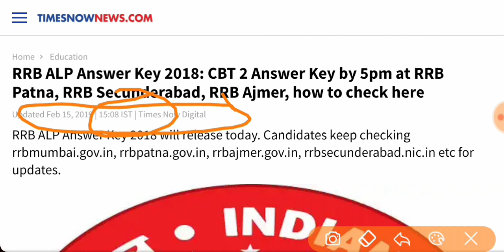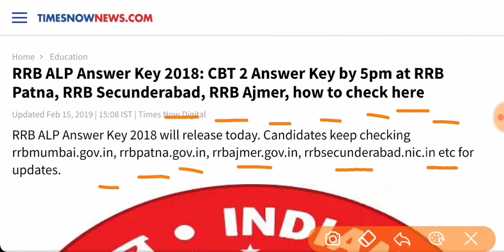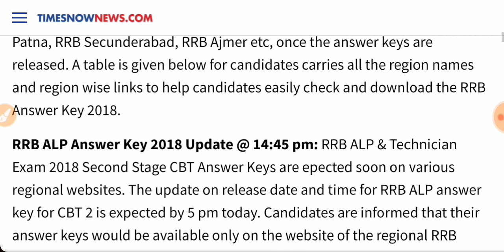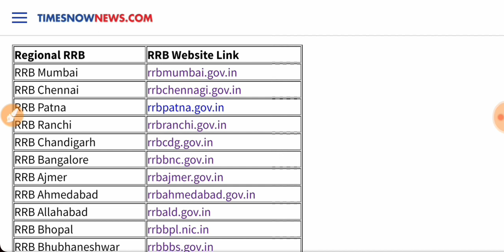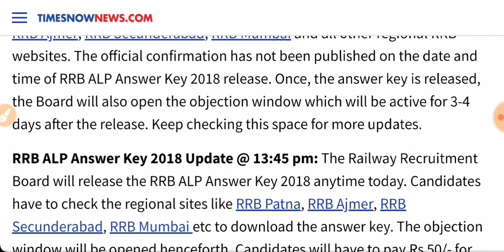RRB ALP CBT2 ANSWER KEY RELEASED UPDATE 2019 / आज शाम 5 बजे घोषित होंगी rrb alp cbt 2 की answer key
Welcome Back Friends, To Friends Aap Sabhi Ko Is Video Me RRB ALP CBT2 ANSWER KEY RELEASED UPDATE  2019

RRB ALP.CBT2 ANSWER KEY RELEASED TODAY 2019
RRB ALP CBT2 ANSWER KEY RELEASED UPADTE part 2 2019
RRB APL CBT-2 CUTOFF MUZAFFARPUR,SILIGURI WITH FULL ANALYSIS A to Z | RRB ALP CBT2 CUTOFF
रेलवे Answer key क्यो नही दे रही है | Rrb Alp Cbt 2 answer key
RRB APL CBT-2 CUTOFF CHENNAI,THIRUVANATPURAM WITH FULL ANALYSIS A to Z | RRB ALP CBT2 CUTOFF

Rrb alp cbt 2 official cut off ? | rrb alp answer key | ऐसे करें डाउनलोड | rrb alp cbt 2 ||
Railway alp answer key  आज आएगा जल्दी से देखें कब आ रहा है  rrbanswerkeyCBT2 alpcbt2answerkey
Railway ALP CBT-2 answerkey | rrb alp technician answerkey | RRB ALP cbt 2 Answer Key 15 February
Number System Concept | Best Explanation rrb alp
Rrb Alp Cbt 2 answer key आयेगा या नहीं
आज नहीं आयेगा RRB ALP CBT 2 ANSWER KEY
RRB ALP CBT2 ANSWER KEY|| RRB ALP CBT2 ANSWER KEY DATE|| RRB ALP FINAL ANSWER KEY
Breaking News | RRB ALP & Tech 2018 CBT 2nd Stage Answer Keys Out
RRB ALP TECHNICIAN CBT 2 ANSWER KEY OUT | RRB MAHA DRAMAAAA
RRB APL CBT-2 CUTOFF GUWAHATI,MALDA WITH FULL ANALYSIS A to Z | RRB ALP CBT2 CUTOFF
RRB APL CBT-2 CUTOFF BHOPAL WITH FULL ANALYSIS A to Z | RRB ALP CBT2 CUTOFF
RRB ALP CBT2 ANSWER KEY DATE NEW UPDATE 2019
RRB ALP CBT2 ANSWER KEY DATE FIX 2019
Railway Alp Technician CBT2 Cutoff Marks & Full Overview |RRB ALP CBT2 CUTOFF
RRB ALP AND TECHNICIAN OFFICIALLY UPDATE 2019
कैसे download करे ? Alp technician revised answer key // CBT2 alp answer key 2018// alp answer key
RRB ALP CBT-2 answer key link activate/RRB ALP CBT 2 answer key 2018/ALP CBT 2nd result 2018/ALP res
RAILWAY ALP CBT 2 ANSWER KEY का लिंक कब एक्टिव होगा||RRB ALP CBT 2 answer key latest news||RRB ALP
RRB CBT 2 | ALP CBT 2 Answer Key Released! Check RRB ALP Score + Expected ALP CBT 2 Cutoff
RRB ALP CBT-2 ANSWER KEY DATE 2019
RRB ALP CBT2 ANSWER KEY DATE 2019
Official Update: Normalization in alp cbt 2 Part B , Alp/Technician 2018 CBT 2 Answer Key